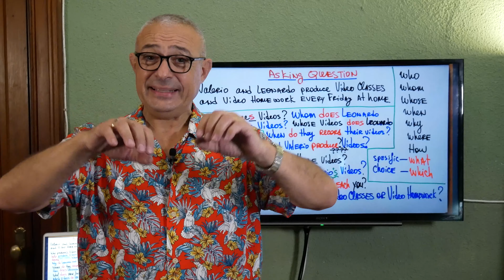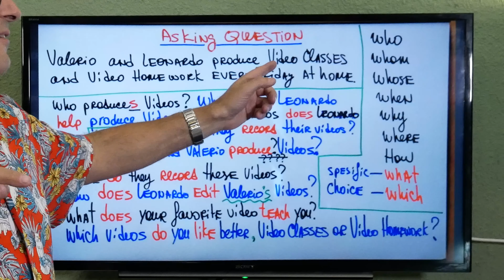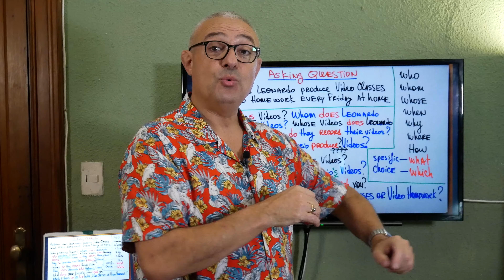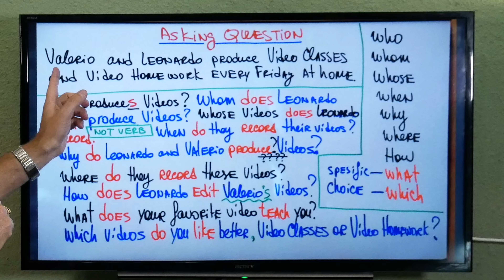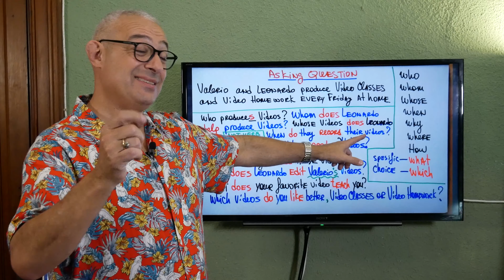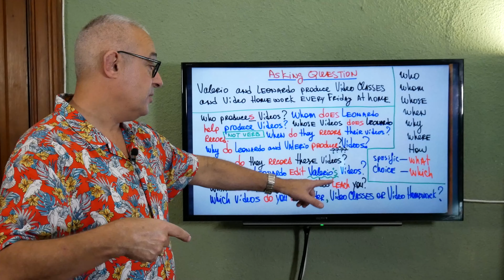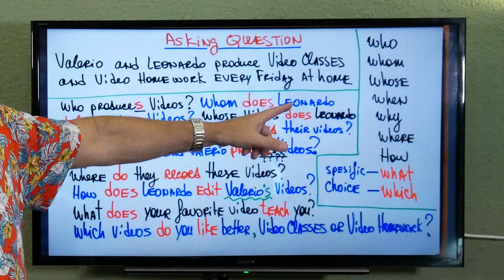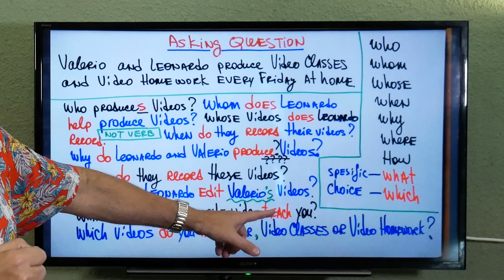LESSON 12 - ASKING QUESTIONS part 3 - English Club USA (junior) - CLASES PROGRAMADAS.